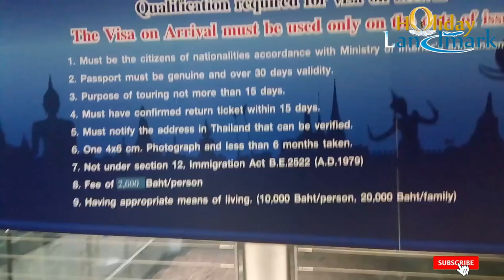Wonderful Thailand Trip - Part 1 | Bangkok | Mumbai to Suvarnabhumi Airport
Bangkok is a city in the world where most people from every corner of the world go to visit. Bangkok, Thailand’s capital, is a large city known for vibrant street life. And it is estimated that about 2 to 2.5 million people visit Bangkok every year. And, a lot of people go here to make fun. Apart from this, being famous all over the world for the Bangkok Thai massage, here people spend millions of rupees in a single night. There are many places in Bangkok, where most Bachelor tourists want to go. But behind this colorful night, there are some things in Bangkok that are very important to know.